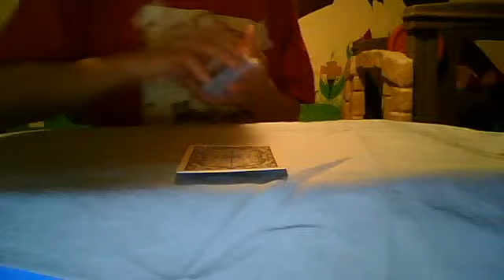perdicion card trick